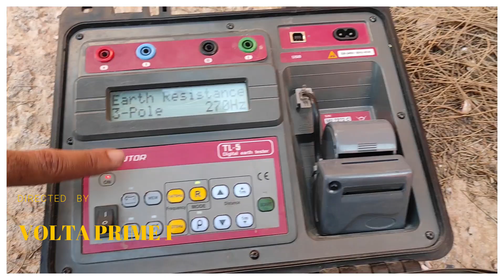قريباً حلقة خاصة ، la mise à la terre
لمحة عن مشروع سوف نقوم بمشاركته معكم في القريب العاجل إن شاء الله ، تحياتنا لكم ولا تنسو ابدا اننا هنا من اجلكم ، ودعمكم شرف لنا